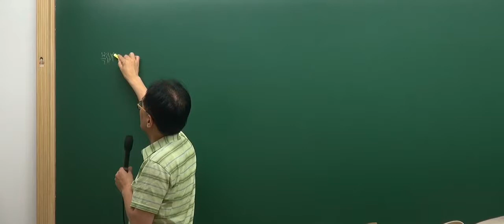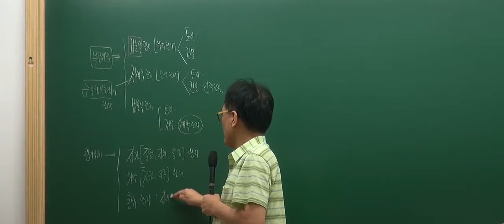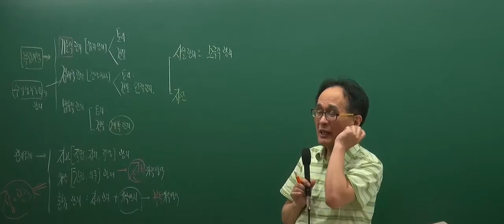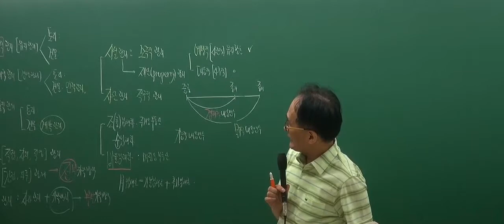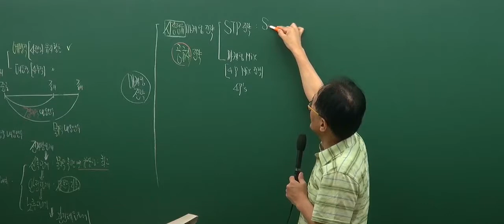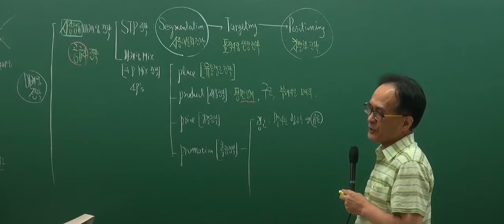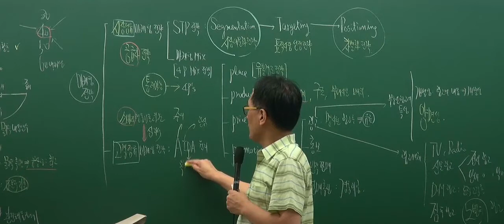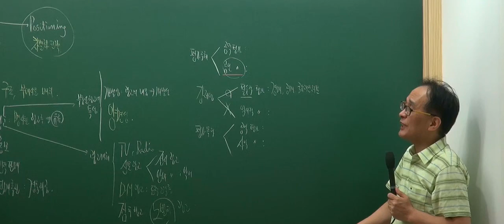[인강통]공인중개사 강의(핵심이론)_부동산학개론(한동균)_21강 부동산관리